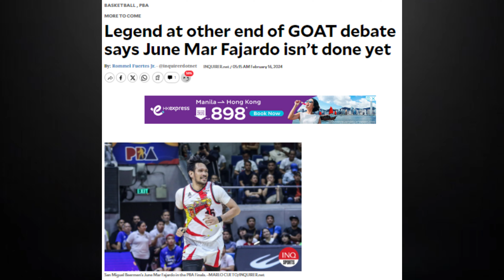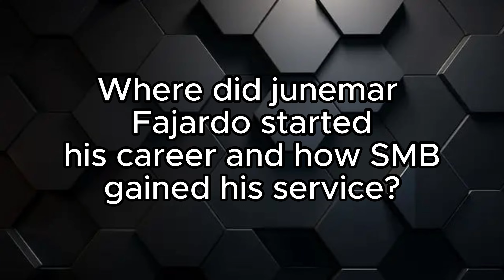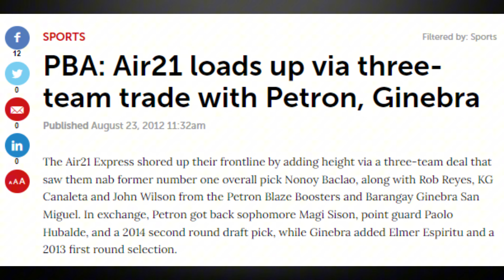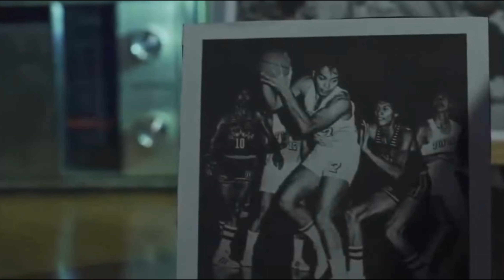Shocking Revelation: Real PBA GOAT Exposed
Filipino basketball fans are now on debate regarding the GOAT or Greatest of All Time local player. This issue exploded after Junemar Fajardo recently won his eight MVP award in the PBA.
Some fans believed that Fajardo is the GOAT for now but some also believes that legendary players like Ramon Fernandez and the like could still be consideres as the GOAT.
CREDITS to some sources of videos : SportTalakan/Reuben Terrado of Spin.Ph/Pow Sports/PBA Video
Shocking effect of changes inside the Gilas Pilipinas!
This channel focuses on the latest sports events that helps the viewers be  updated in the world of sports. Some analysis are also offered to help the viewers understand about current issues and results of each sporting events.This channel wanted to build a friendly community through sports.
Host Background :
The host of this channel is a former athlete, a long time University Basketball Coach in Metro Manila for 22 years  (until present time), and University Sports Coordinator for 15 years (until present time). A sports program consultant for 18 years. He is also a member of Association of Coaches in Athletic Association of Private Schools (AAPS). A former member of Quezon City Athletic Association (QCAA). 21 years of teaching as Professor , Basketball and Sports Program Consultant. He finishes Bachelor of Education with minor units in mass communication. The host is also running its own Basketball Clinic.
Can Gilas Pilipinas beat Dominican Republic?Secret Revealed!|FIBA World Cup 2023
GRABE ANG HINIHINGING PONDO NG SBP! KATAPUSAN ANG RECYCLED PLAYERS NG SBP! NAPAKA-UNFAIR NITO SA MGA ROOKIE PLAYERS !!! APEKTADO SA MGA KAGANAPANG ITO SA PBA! NA MGA PBA FANS!!! | PBA DAPAT NANG KUMILOS!